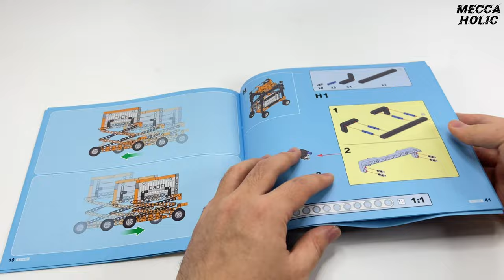CADA C71002 Pier Engineering Machinery - Straddle Carrier (H) (speed build)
This is the speed build video of the CADA C71002 Pier Engineering Machinery - Straddle Carrier (H)

A video of the operation of this model can be found here.

More information about the product can be found here.